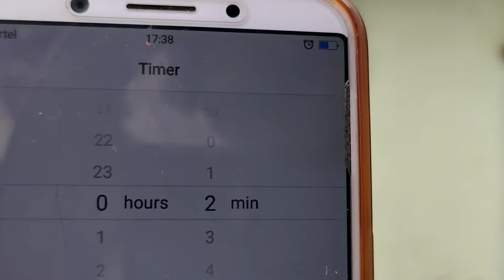Lets see who got punishment in Bursting Balloon Challenge /Challenge /Preethiyin Kaimanam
Hello Friends please see this video and enjoy till end